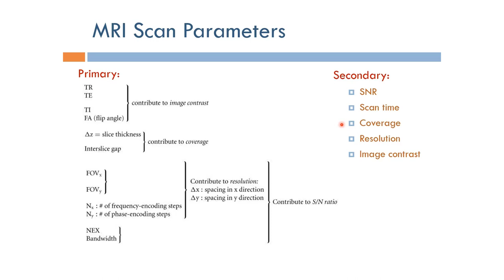Short Topics in Magnetic Resonance Imaging: MRI Scan Parameters (Arabic Narration)